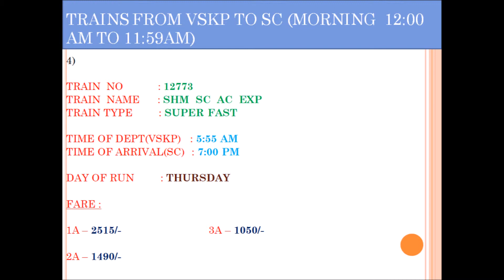TRAINS FROM VSKP TO SC (12:00 AM - 11: 59 AM)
DAILY , SPL TRAINS , WEEKLY TRAINS.